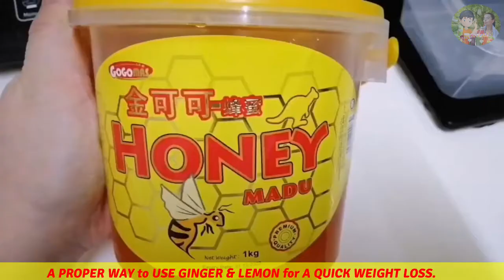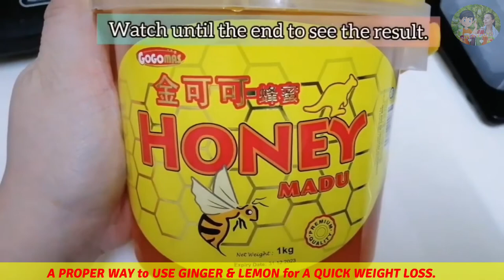How To Lose Weight Fast With Lemon And Ginger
How can we get weight loss quick? What is the bad affected of overweight? How can we solve the problems with overweight? Here is the best ways for being a quick weight loss you should consider.
However, there are many relevant contents below links;